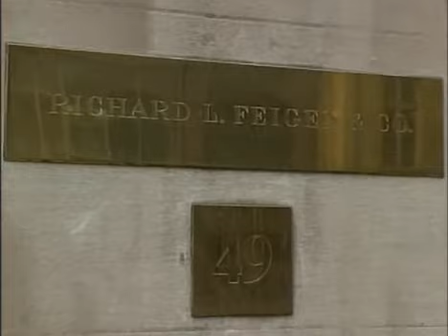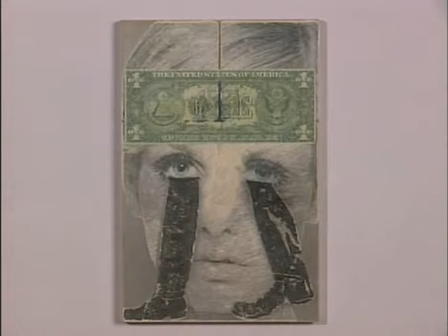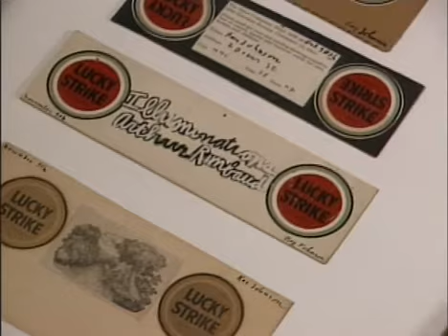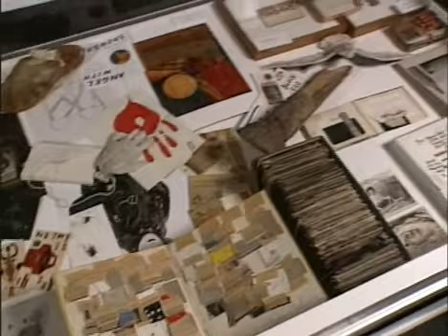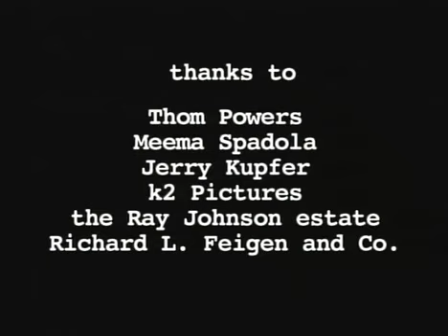How to Draw a Bunny The Ray Johnson Memorial Show dvd extra feature 1